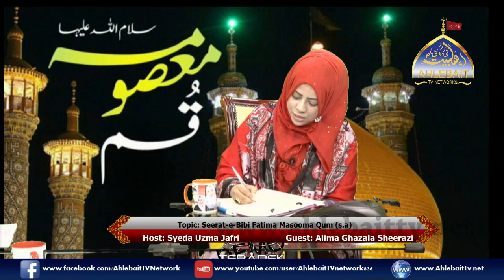Seerat Bibi Fatima Masooma Qum s a I Uzma Ali Jafri I Alima Ghazala Sheerazi I 05 07 2019